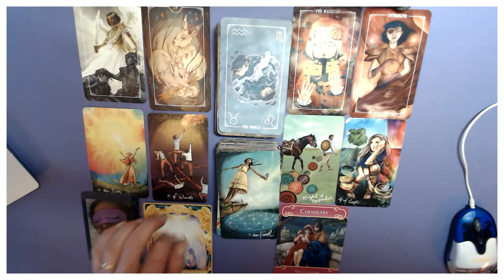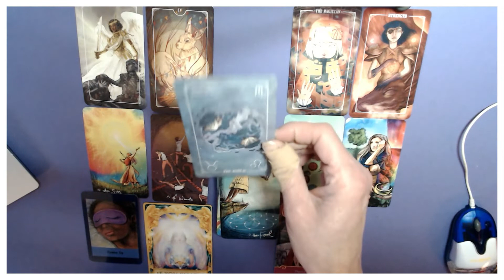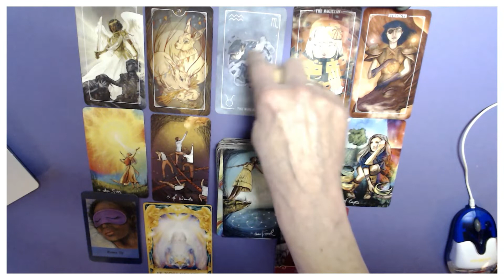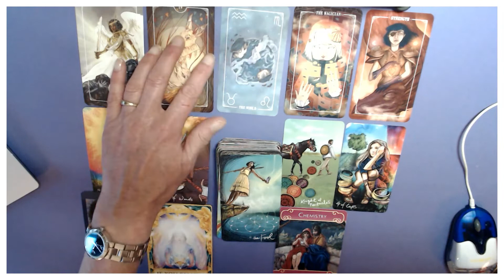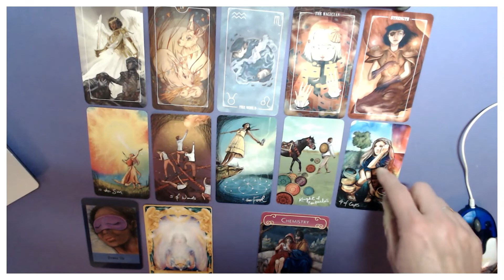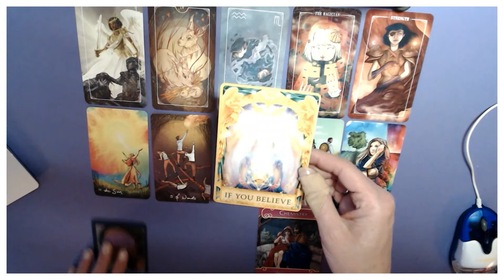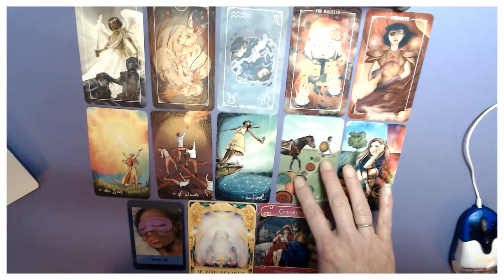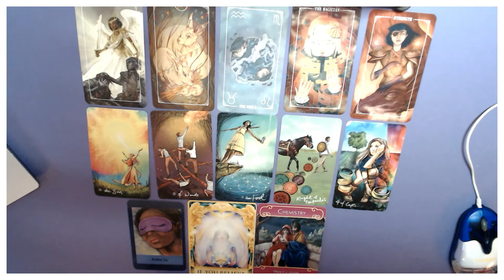SAGITTARIUS WEEKLY 18TH TILL 24TH JANUARY 2021/THE WORLD IS YOUR OYSTER! TAKE YOUR PICK!